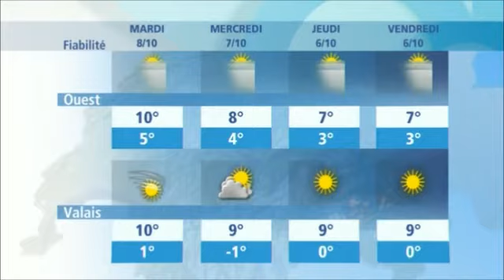Valérie Bovard 2015.12.20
Valérie Bovard, RTS Switzerland, 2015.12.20